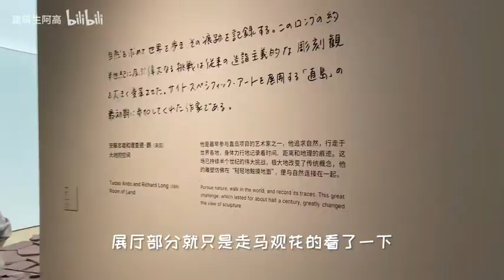【探建筑vlog】安藤忠雄用清水混凝土建造的光影世界｜和美术馆·广东顺德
探建筑vlog之安藤忠雄·广东顺德·和美术